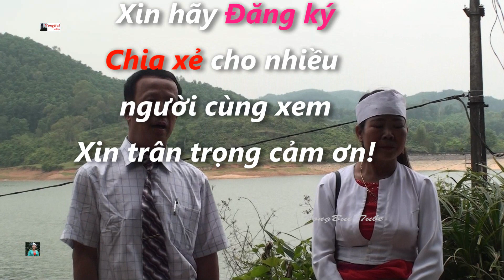Tập 7 - hát tiếng Mường ở Quảng Lac Bùi Đức La & Đinh Thị Nghĩa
hát rất hay